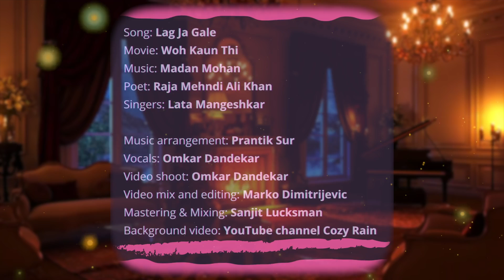Lag Ja Gale | Special Tribute to Lata Mangeshkar | Omkar | Unplugged Series | Song 7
An iconic song released in 1964 for the movie 'Woh Kaun Thi' is covered by thousands and thousands of music lovers

One of the finest songs of Indian Music Industry.

Song: Lag Ja Gale
Movie: Woh Kaun Thi
Poet: Raja Mehndi Ali Khan
Singers: Lata Mangeshkar

Music arrangement: Prantik Sur
Vocals: Omkar Dandekar
Video shoot: Omkar Dandekar
Video mix and editing: Marko Dimitrijevic
Mastering & Mixing: Sanjit Lucksman
Background video: YouTube channel Cozy Rain

Poetry:
लग जा गले कि फिर ये हसीं रात हो न हो
शायद फिर इस जनम में मुलाक़ात हो न हो
हमको मिली हैं आज ये घड़ियाँ नसीब से
जी भर के देख लीजिये हमको करीब से
फिर आपके नसीब में ये बात हो न हो
पास आइये कि हम नहीं आएंगे बार-बार
बाहें गले में डाल के हम रो लें ज़ार-ज़ार
आँखों से फिर ये प्यार की बरसात हो न हो